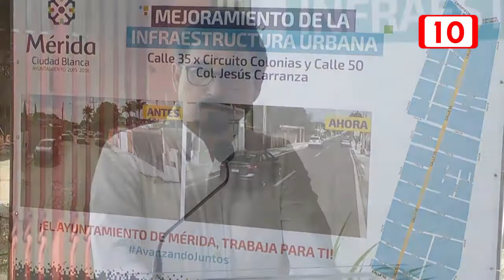93783 Entregan rehabilitación de calles de la Jesús Carranza